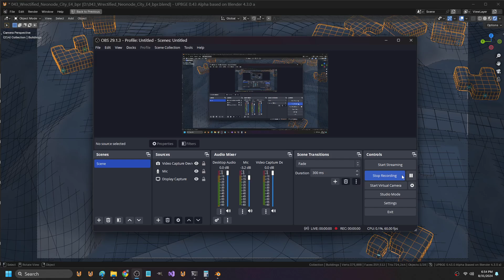wrecified rebooted week 2.1